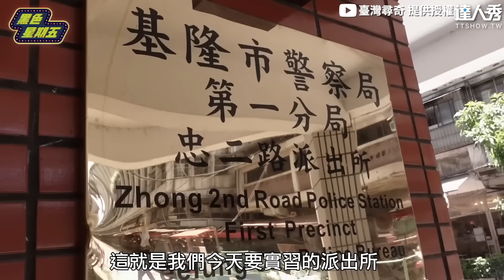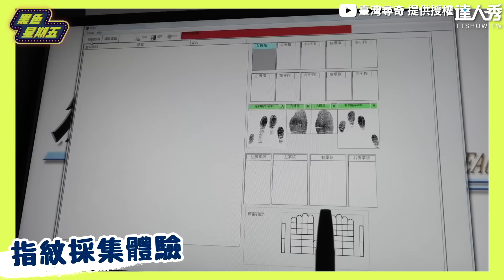【黑龍體驗一日警察在幹嘛？首次巡邏就遇吸毒現行犯！】｜@Tw-Universe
看完真的想跟警察說一聲：辛苦了！👏 (慶記編)